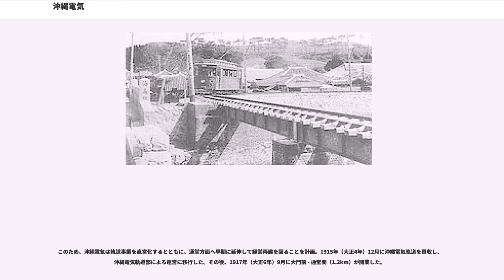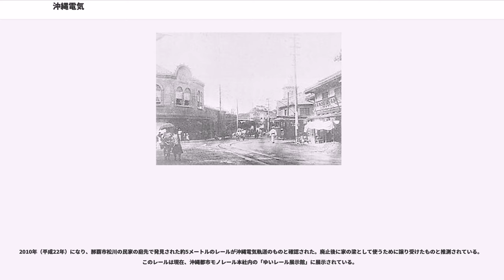沖縄電気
沖縄電気（おきなわでんき）は、戦前の沖縄県那覇市を中心とした地域に電気を供給していた電力会社である。同社が運営していた路面電車についてもここで述べる。

大阪の才賀電機商会（才賀藤吉社長）が全国展開の一環として沖縄県への進出を目論み、1908年（明治41年）に沖縄出張所を開設した。その2年後の1910年（明治43年）1月には電力供給事業が許可され、同年4月に沖縄電気を設立、同年12月には那覇市内に発電所が完成し、那覇や首里および島尻郡に電気を供給した。

大正時代に入ると、過大な事業拡大で資金難に陥った才賀電機商会の経営が破綻。全国の系列会社は整理統合され、沖縄電気も才賀藤吉が社長職を辞し、日本興業の管理下に入った。その後、1916年（大正5年）に鹿児島県出身者による運営体制へと移行するが、1927年（昭和2年）には東京資本による運営体制に移行（実態は「乗っ取り」）した。しかし、施設の老朽化で維持費がかさむようになると東京資本が撤退して1939年（昭和14年）に球磨川水電の系列に入り、さらに1943年（昭和18年）には戦時の配電統制で九州配電沖縄支店となったが、太平洋戦争末期の1944年（昭和19年）にはアメリカ軍の攻撃で発電機能を停止した。

才賀電機商会は沖縄本島での電力供給事業とともに、那覇と首里を結ぶ電気軌道の起業も計画し、1910年3月に通堂 - 大門前 - 首里 - 真和志1間の軌道敷設の許可が下りた。電力会社が電鉄を兼業するのは当時の一般的なビジネスモデルで、大口の供給先を確保するとともに一般世帯への宣伝効果も狙っていた。

沖縄電気の場合は子会社方式で路面電車を運営することとし、1911年（明治44年）5月に沖縄電気軌道を設立、翌1912年（明治45年）9月に工事施行の認可を受けて着工する。着工直後に才賀電機商会の経営が破綻したものの、沖縄電気とともに日本興業の管理下に入って工事は続行され、1914年（大正3年）5月にまず大門前 - 首里間（5.7km）が開業した。なお、開業前の試運転期間中には脱線事故やポール脱落事故などを引き起こしており、前評判はかなり悪かったようである。また、首里 - 真和志1間は建設されずじまいだった。

開業直後こそ物珍しさから混雑したものの、当時の沖縄本島民にとって那覇 - 首里間は徒歩移動の範囲内という認識があったためか輸送人員はすぐに落ち込み、開業1年目は1日あたりの輸送人員が当初見込みの4分の1（約1,000人）にとどまった。さらに建設費などの債務も加わり、沖縄電気軌道はすぐに経営難に陥ってしまった。

このため、沖縄電気は軌道事業を直営化するとともに、通堂方面へ早期に延伸して経営再建を図ることを計画。1915年（大正4年）12月に沖縄電気軌道を買収し、沖縄電気軌道部による運営に移行した。その後、1917年（大正6年）9月に大門前 - 通堂間（1.2km）が開業した。

大門前 - 首里間の開業2年目からは当初見込み並みの輸送人員を確保し、沖縄電気の直営化後は比較的安定した経営を続けていたが、1929年（昭和4年）1月に並行するバス路線が開設されると輸送人員は急速に減少。1931年（昭和6年）には車両を増備して増発を行うなど積極的な対抗策がとられたものの減少に歯止めがかからず、1932年（昭和7年）に軌道事業からの撤退を決定。翌1933年（昭和8年）3月に全線の休止が許可され、同年3月16日に西武門 - 通堂間が休止、続いて同年3月20日には残る西武門 - 首里間も休止となり、同年8月12日に全線が正式に廃止された。

全線の所要時間は約32分、運転間隔は日中9 - 18分だった。大門前 - 首里間の開業当初は36分間隔だったが、利用者が比較的多かった大門前 - 崇元寺間では区間運転便も設定して運転間隔を詰めていた。

通堂（とんどう） - 渡地前（わたんじまえ） - 見世の前（みせのまえ） - 郵便局前（ゆうびんきょくまえ） - 市場（いちば） - 松田矼（まつだばし） - 大門前（うふじょうのまえ） - 久米（くめ） - 西武門（にしんじょう） - 裁判所前（さいばんしょまえ） - 若狭町（わかさまち） - 潟原（かたばる） - 兼久（かねく） - 泊高橋（とまりたかはし） - 泊前道（とまりまえみち） - 崇元寺（そうげんじ） - 女学校前（じょがっこうまえ） - 坂下（さかした） - 観音堂（かんのんどう） - 首里（しゅり）

すべて木造車体の2軸車で、当時としてはごく標準的な形態の電車であった。...